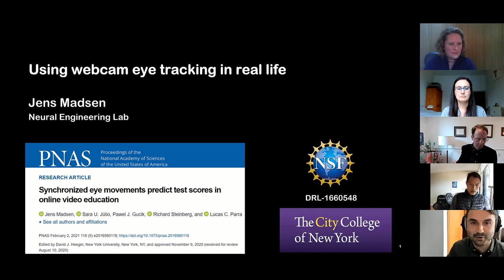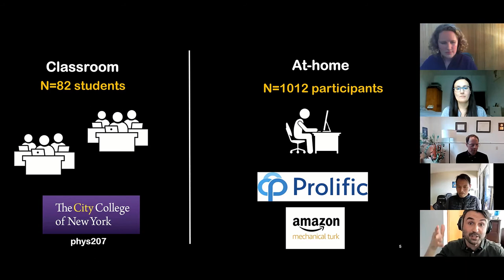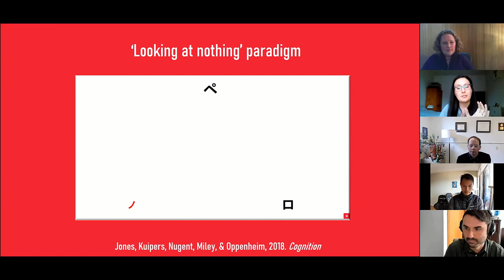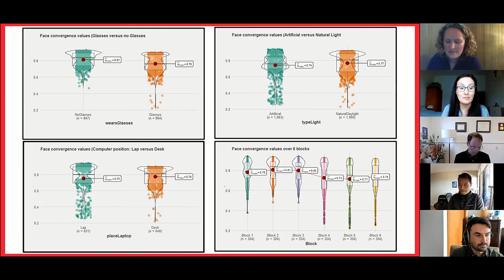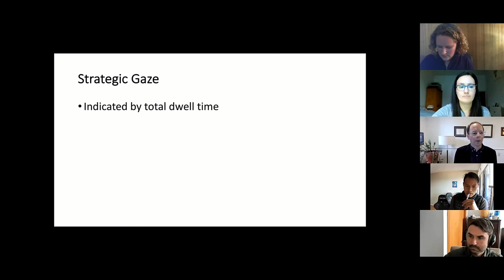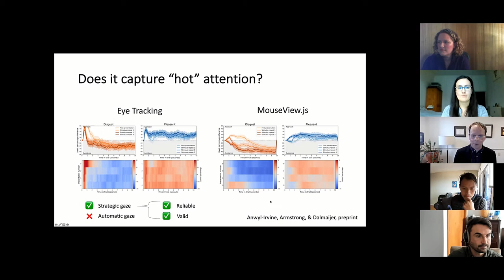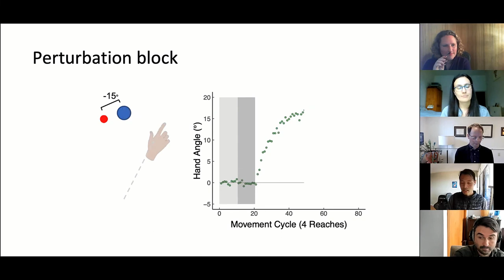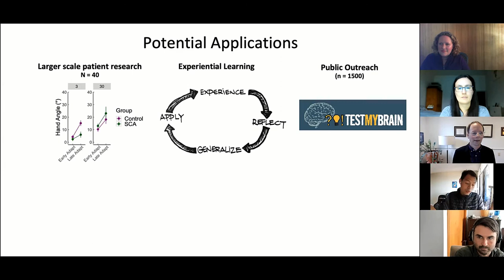Gorilla Presents Webinar Series - Eye and Mouse Tracking Online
Today’s webinar is all about conducting eye & mouse tracking research online. With the help of our experts:
- Dr Jens Madsen, City College of New York
- Simone Lira Calabrich, Bangor University
- Prof Tom Armstrong, Whitman College
- Jonathan Tsay, Berkeley University of California
we’re going to discuss what worked, what didn’t, and what we still need.